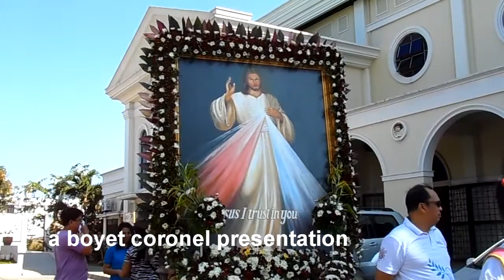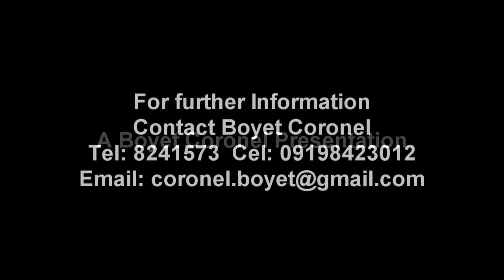MIP Divine Mercy 2016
The Feast Of Divine Mercy Celebration Highlighted by a procession followed by Holy Mass by Parish Priest  Fr. Pipo Bautista, SHMI, of Mary Immaculate Parish, Levitown Estate, Parañaque City, Philippines.